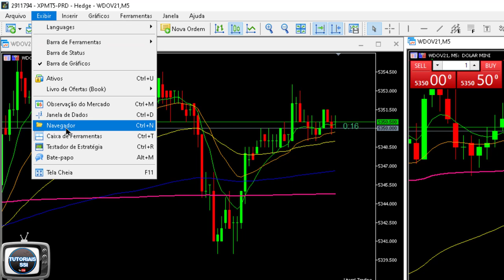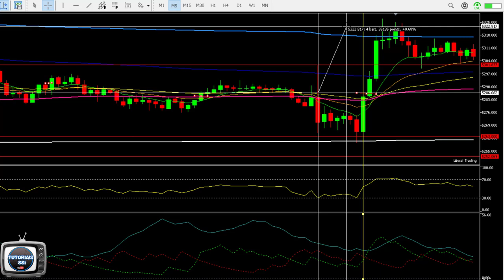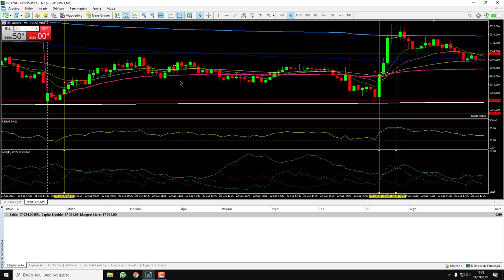Como Instalar Configurar e Usar o Indicador ADX no Meta Trader 5 Estratégia ADX 2021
Como instalar ADX no Meta Trader 5 2021. Como configurar ADX no Meta Trader 5 2021.
Estratégia ADX no Meta Trader 5 2021. Como usar indicador ADX no Meta Trader 5 2021.

►  Tags Extras:
indicador adx
indicador meta trader 5
meta trader 5
metatrader 5
como instalar adx no meta trader 5 2021
como usar indicador adx no meta trader 5 2021
como funciona o adx
indicador adx meta trader 5 2019
como instalar e perssonalizar indicadores na meta trader 5
indicadores no meta trader 5
como configurar adx no meta trader 5 2021
adx
indicadores
baixar e instalar indicadores no metatrader 5
indicador dmi

▼ SIGA/CURTA ▼